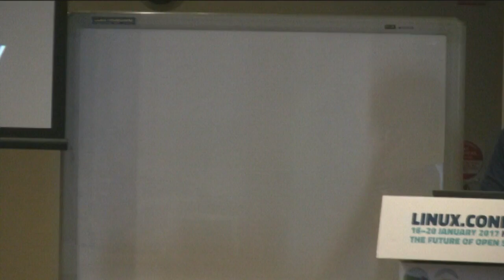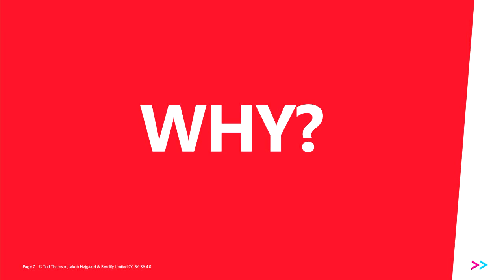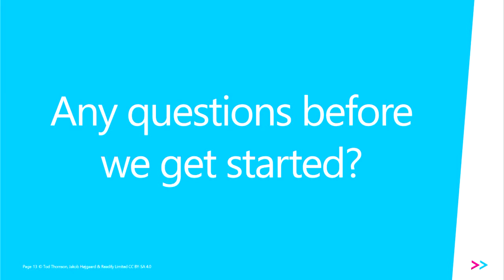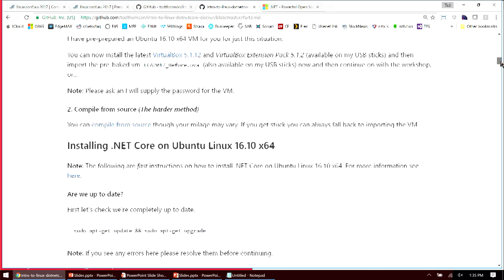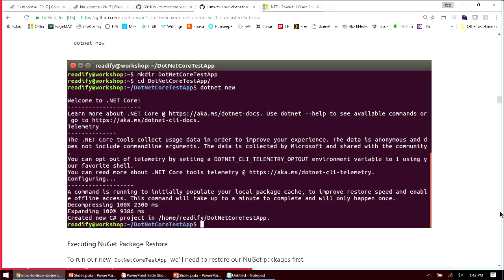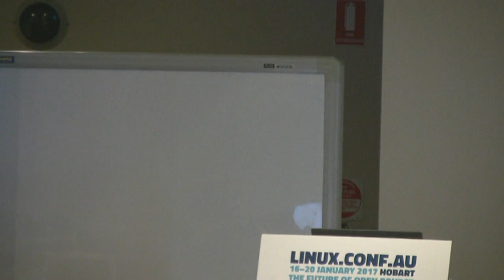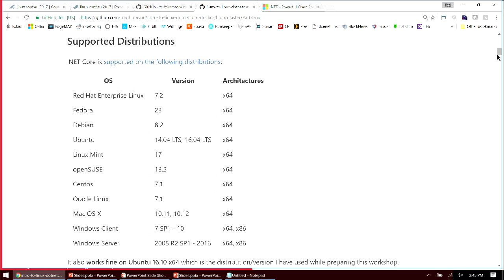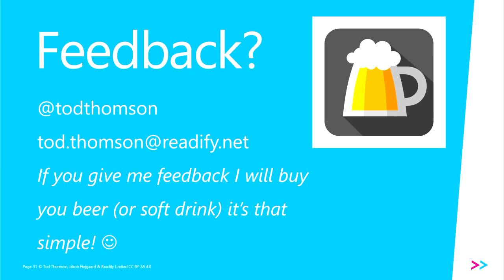An Introduction to .NET Core on Linux & Docker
Tod Thomson
["Microsoft ♥ Linux"] is not generally something one expects to hear, but we should not be surprised as ["nearly 1 in 3 Azure virtual machines are Linux"] The Microsoft of old is gone (dead and buried) and "from the ashes" a new Microsoft has emerged, one embracing both FOSS and Linux as first-class citizens. Enter [.NET Core] a "ground up" rewrite of Microsoft .NET which is 100% open source and cross-platform.

In this tutorial we will show you how to get up and running with .NET Core and [ASP.NET Core] on your Linux distribution of choice. We will introduce you to the [`dotnet`] CLI, self-hosting web applications and APIs with the [Kestrel HTTP Server] (based on [libuv] and then running everything inside OS level virtualisation via [Docker] We will also introduce to you [Visual Studio Code] a new open-source, cross-platform IDE built on top of [Electron]

By the end of the tutorial you’ll have the tools you need to build your next application with the .NET Core ecosystem.